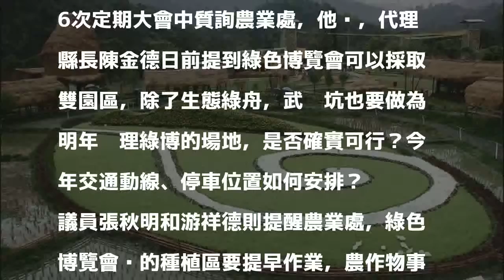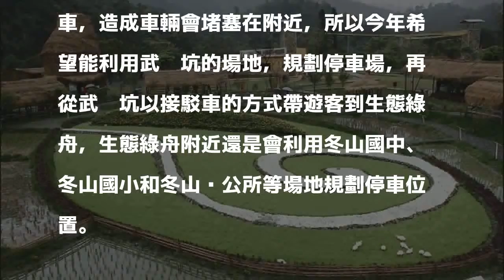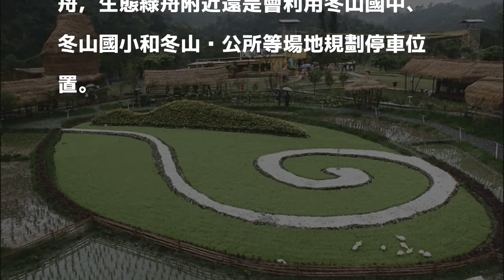宜蘭綠色博覽會擬闢雙園區 農業處：生態綠舟為主園區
［記者簡惠茹／宜蘭報導］宜蘭代理縣長陳金德上任後首次會勘就是選在明年綠色博覽會的場地「生態綠舟」，他當時要求農業處考量將蘇澳武荖坑納入第二主題園區，例如規劃花海、特色主題活動等等，今天議員陳傑麟質詢時質疑是否可行？農業處指出，還是以生態綠舟為主園區，武荖坑將搭配相關活動。